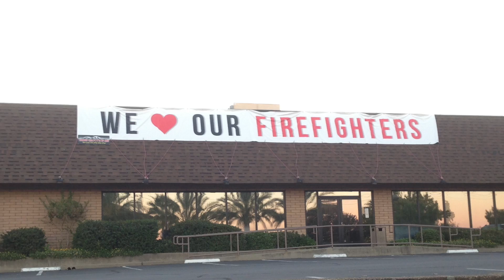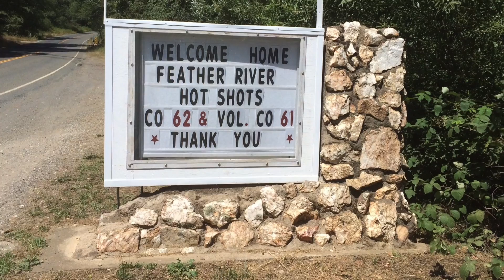2015 Feather River Hotshots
Short version of the 2015 Feather River Hotshots crew video. Enjoy